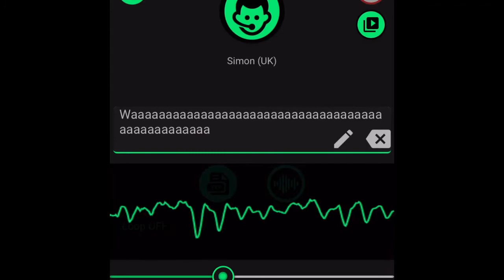Devious Diesel Gets Grounded for Nothing